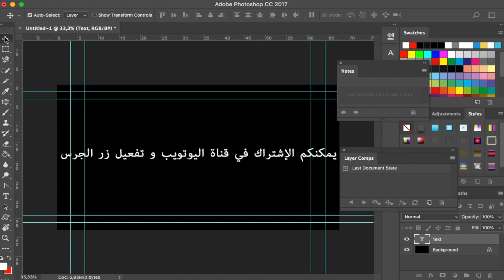حل مشكلة الكتابة العربي في الفوتوشوب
لما بنيجي نكتب عربي في الفوتوشوب الكلام بيطلع معكوس، الحل ببساطة في الموقع ده

لتحميل الخطوط العربية

                    You can follow my news from here
                        You Can Support me from here